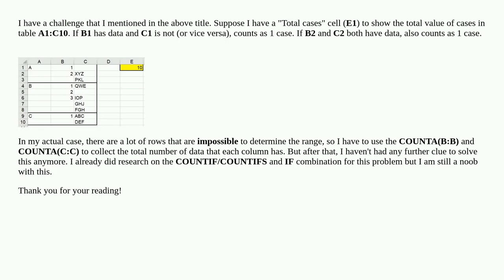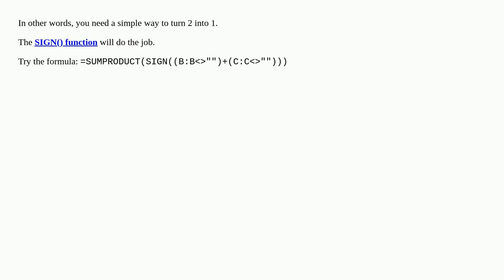If there are data exist on the same rows of 2 columns OR there is data exist on one of the column...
If there are data exist on the same rows of 2 columns OR there is data exist on one of the column, treats it as 1 case and sum

A special thanks goes out to the community

  microsoft-excel worksheet-function